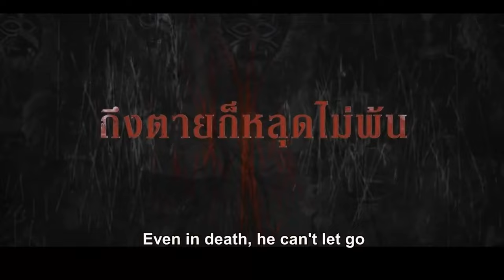Пи Нак 4 трейлер 2024